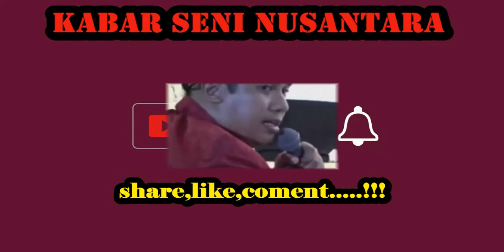Sinden jangan tewel nggawe penonton emosii ??? / Ki Bayu Aji vs Eka uget-uget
Salam budaya.

Selamat datang di Kabar Seni Nusantara Chanel. Semoga konten video-video kami dapat memberikan sedikit suatu informasi dan pengetahuan bagi seluruh pecita seni dan kebudayaan diberbagai penjuru Dunia pada khususnya dan seluruh masyarakat luas pada umumnya.

Dan jangan lupa tinggalkan komentar anda pada kolom komentar yang tersedia.